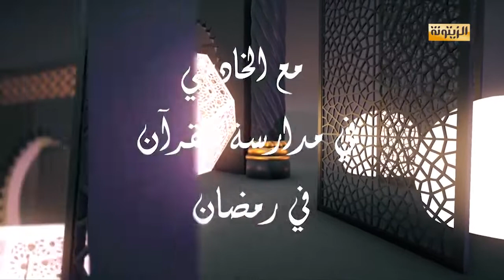برنامج مع الخادمي الحلقة العاشرة